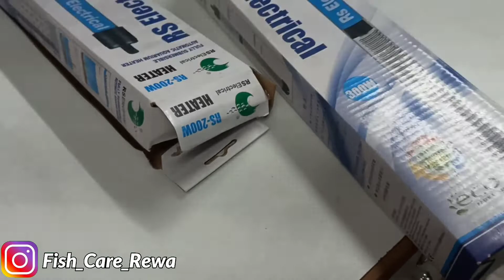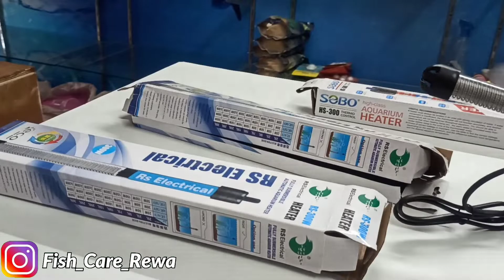|| Automatic aquarium Water heater || How to use aquarium heater in hindi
Freshwater fish…..saltwater fish…..tropical fish…..there are so many species to choose from when looking for pet fish. I think most people remember winning the ring toss at the local fair and returning home with a plastic bag filled with water and a goldfish. Inevitably your new fish would be flushed down the toilet a few days later.

If you are considering becoming a responsible first-time pet fish owner, we’re here to help! The following is a list of the top 6 freshwater and top 6 saltwater fish. They are perfect for first-time fish owners or beginner pet owner. These fish and the necessary supplies can be found at most fish stores in the Los Angeles area.

Generally speaking, all these species are good-natured, striking, and very easy to care for. Good luck with finding your new pet fish!

Whether you are searching for a freshwater fish, a saltwater fish, a tropical one, or a more common one- the variety of different fish to choose from are almost endless. As a beginner or first-time pet owner, consider the fish on this list to start your aquarium. Knowing what to expect will make it easier on you and your new pet. Researching and developing a relationship with a vet that has experience with pet fish is also a good idea. Many fish owners do take their fish to the vet and there are many solutions a vet can offer to keep your fish happy and healthy.